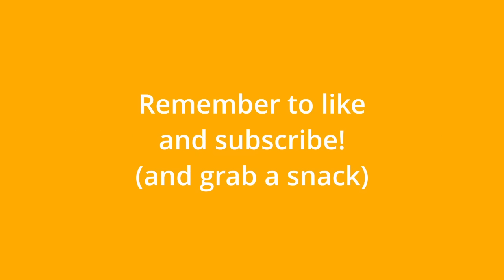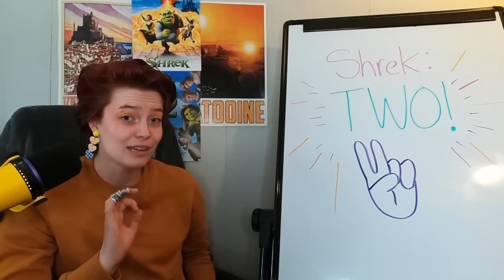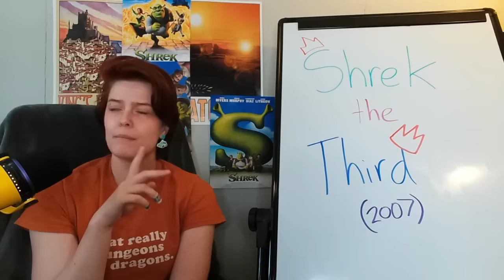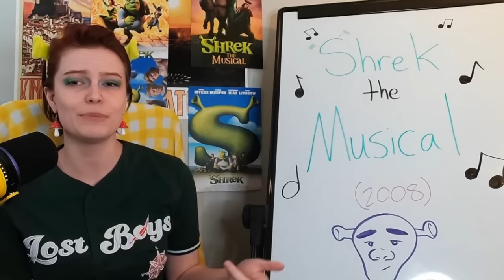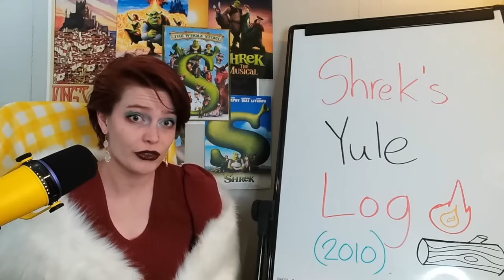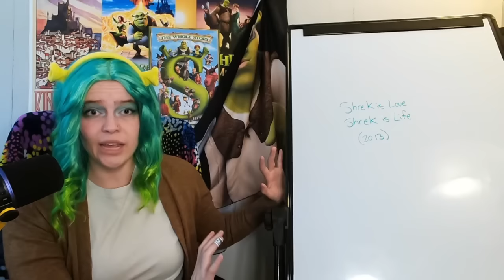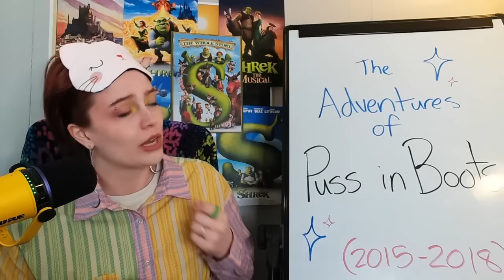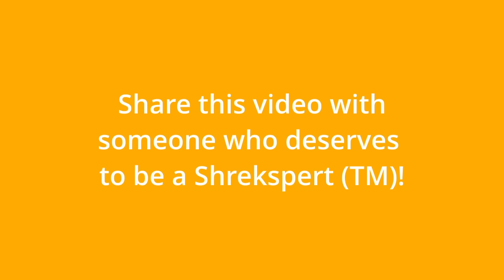I Watched 44 Hours of Shrek (So You Don't Have To)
you have to watch the whole thing or you're not a Shrekspert (TM) i don't make the rules

Extra thanks to Jared Olson for mastering the audio and improving this video for YOU!

Shrek! You know him, you have to love him. There are 4 Shrek movies, 1 musical, 2 spin off Puss in Boots movies, 1 spin off Puss in Boots TV show, and so so many shorts and DVD extras. With Shrek 5 fast approaching, we need to be on top of ALL of this so that we can be the lore masters in those theaters full of children who think the ogre is funny. This is not a game to me. I lost 11 days of my life (+1 month of editing) to this ogre and his friends, this is serious business in my home.

Chapters:
00:00 - Introduction
02:41 - Shrek!
03:26 - Shrek (2001)
25:41 - Karaoke Dance Party (2001)
28:01 - Shrek 4-D (2003)
38:08 - Shrek 2 (2004)
01:06:10 - Far, Far, Away Idol (2004)
01:12:44 - Shrek the Third (2007)
01:49:31 - Shrek the Halls (2007)
01:58:01 - Shrek the Musical (2008)
02:26:10 - Shrek Forever After (2010)
02:56:26 - Scared Shrekless (2010)
03:03:47 - Donkey's Christmas-Tacular (2010)
03:07:01 - Shrek's Yule Log (2010)
03:12:59 - Puss in Boots (2011)
03:34:24 - Thriller Night (2011)
03:37:16 - The Pig Who Cried Werewolf (2011)
03:43:10 - Puss in Boots: The Three Diablos (2012)
03:48:07 - Shrek is...
03:52:44 - The Adventure of Puss in Boots (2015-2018)
04:58:24 - Puss in Boots: Trapped in an Epic Tale (2017)
05:02:37 - Shrek Retold (2018)
05:08:28 - Puss in Boots: The Last Wish (2022)
05:34:52 - The End